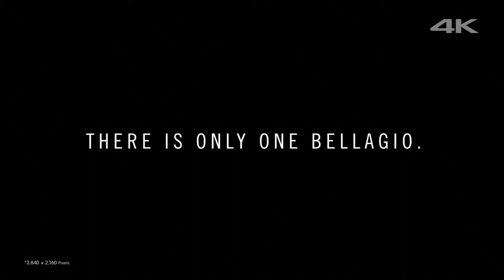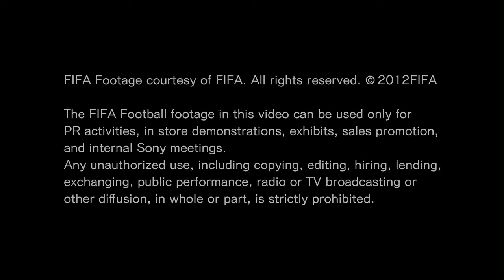SONY REAL 2K HDR VIDEO ALL IN ONE FOR 4K UHD TV-4K EYE